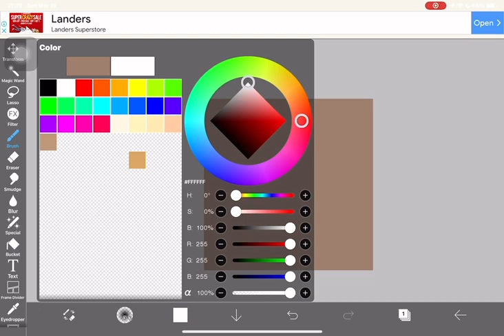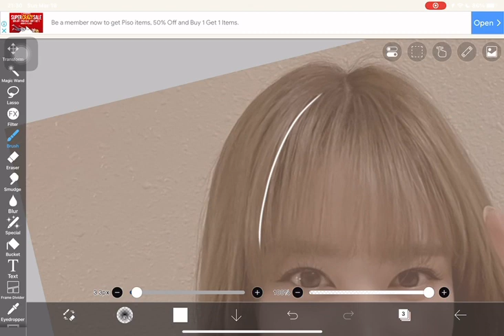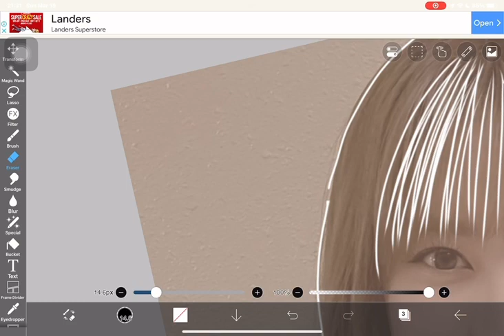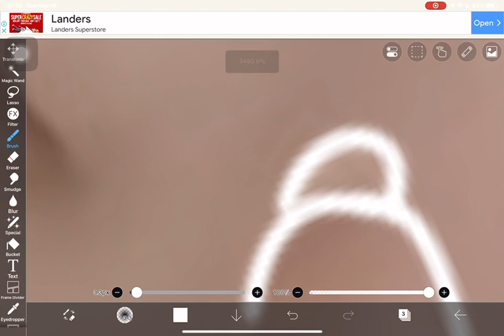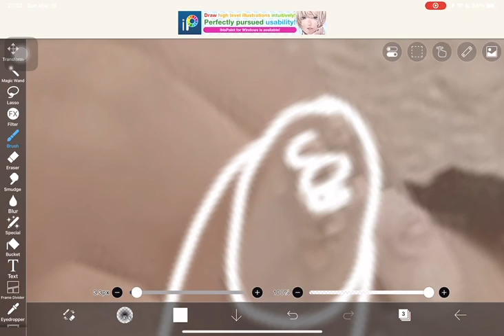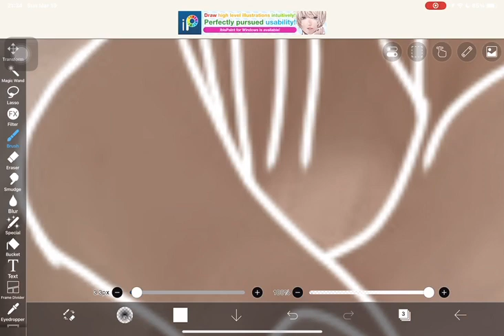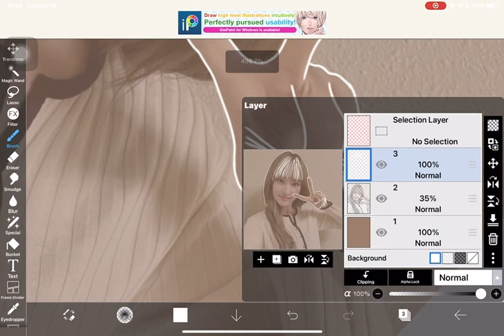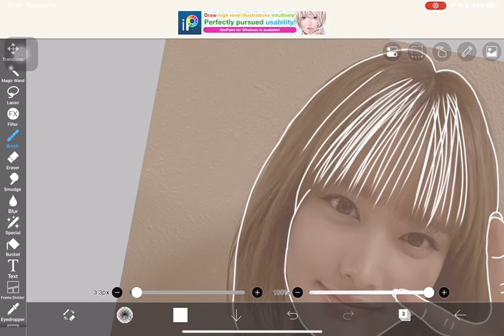tracing yoon from stayc!